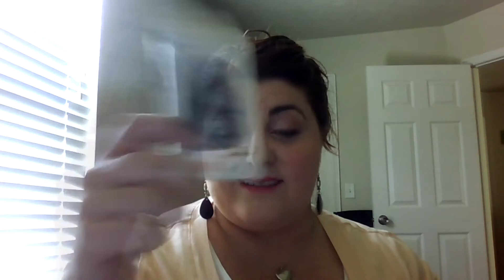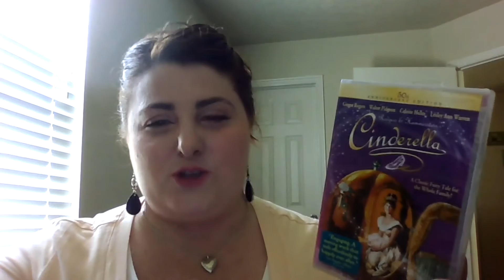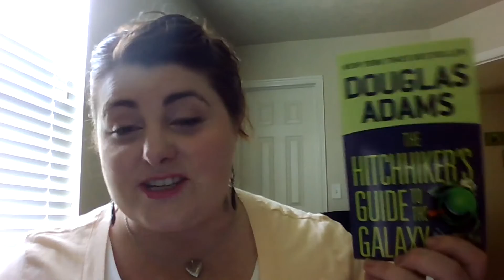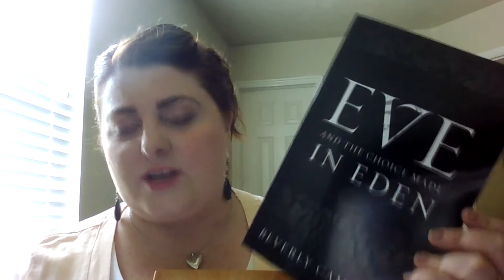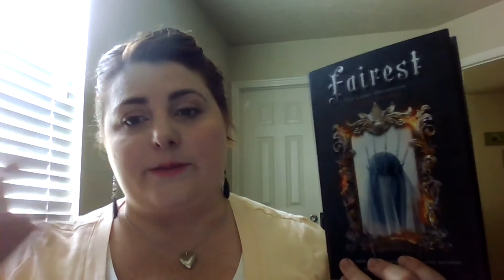Birthday Haul l Another Side of Shala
So, I decided to post a haul of everything I got for my birthday last week. I wanted to see how people would enjoy my geekier side, as opposed to just my makeup side.

Also, let me know what kind of videos you enjoy best!

Here are links to the things from the Amazon Wish List I had that are in this video.

The shirt I wore in this video was also a gift

Fairy Tail Vinyl Decal

Fairy Tail Necklace

The Princess Bride

The Hitchhikers Guide to the Galaxy

Bobbi Brown Shimmer Wash Eye Shadow - Petal 2,

Doctor Who Vinyl -

SAO Wallet